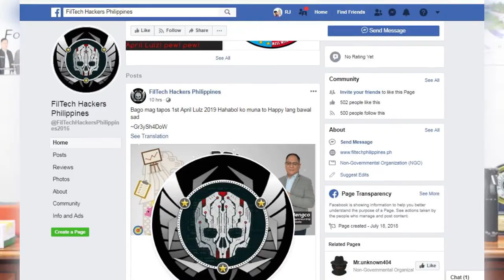Our Facebook Pages Were Hacked!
Aming pinagbibigay alam na ang aming Facebook Pages na KsK Coop - your opportunity provider for saving and investing at Francisco Colayco Page ay na hacked ng mga grupong Filtech Hackers Ph noong April 4, Monday.

Ginagawa na ng aming team ang lahat upang makuha ang account. Kami po ay humuhinge ng paumanhin sa mga post di na maganda mula sa mga hackers.

Isa lamang po tayo sa mga daan-daang na hacked ng grupong ito kabilang ang ABS-CBN, Government Website, PBA Website, Company Facebook Pages atbp.

Kami ay gumawa muna ng pansamantalang facebook account at mas pinagtibay namin ang security nito.

Search for: KsK SMP Cooperative -